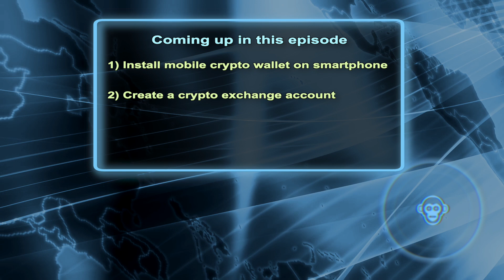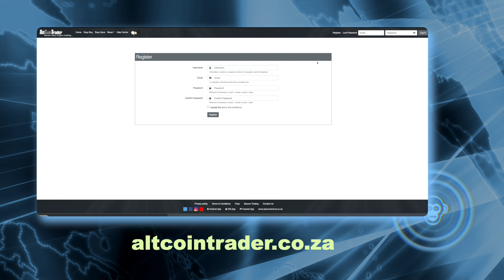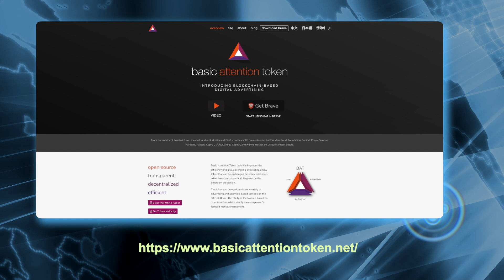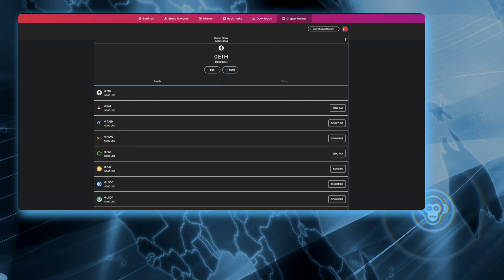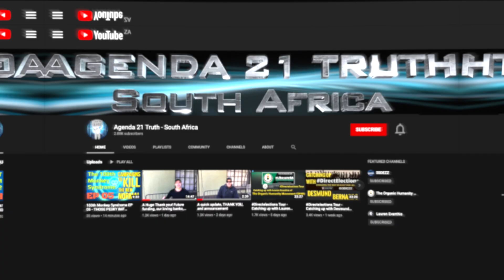The 100th Monkey Syndrome EP 13: Learn to do Crypto PT. 1 - Cryptocurrency homework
This is the introductory Episode into the world of crypto currency.

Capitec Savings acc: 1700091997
JD Kilian